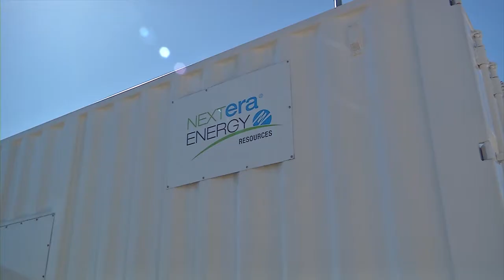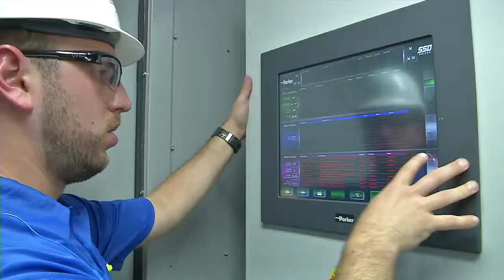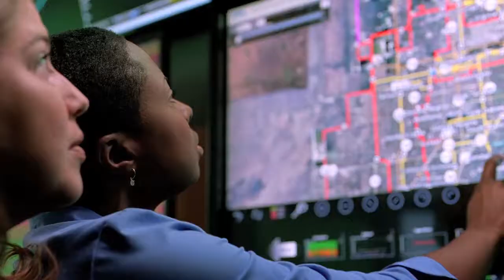Investing in Battery Energy Storage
NextEra Energy Resources is positioned to be an industry leader in energy storage.